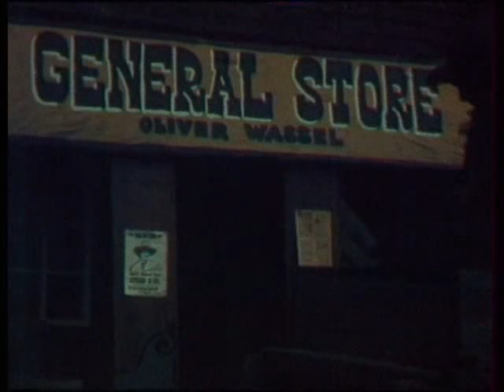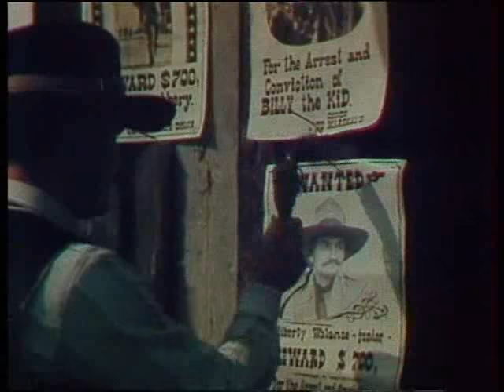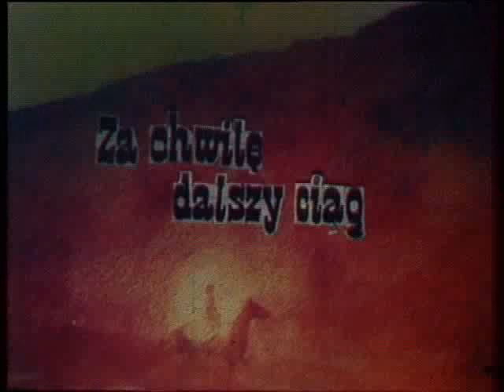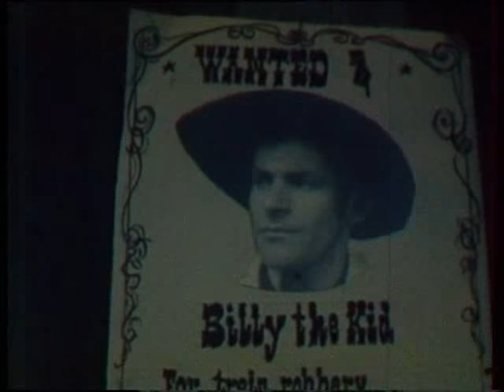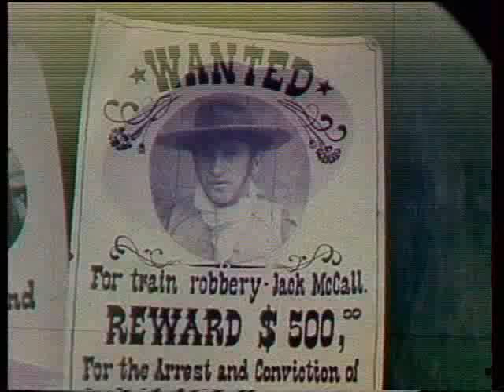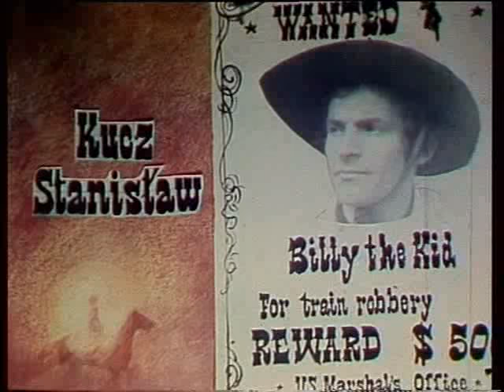Człowiek znikąd. Szlakiem bezprawia I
Człowiek znikąd – Szlakiem bezprawia I realizacja lata 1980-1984
Autorska realizacja całości: Józef Kłyk

Podziękowania za pomoc przy realizacji filmu dla następujących osób: Jan Makosz, Tomasz Rogalski, Walery Czyrwik, Józef Czarnynoga, Alojzy Uszok, Józef Klekot, Ryszard Iwan, Stanisław Kucz, Andrzej Makosz oraz inni Bojszowianie.
Imitator dźwięku: Zygmunt Nowak
Muzyka Stanisław Siwy, Grzegorz Pukowiec, Ryszard Rogalski
Muzykę z filmu Rio Bravo i High Noon wykonał Stanisław Siwy
Narrator: Józef Kłyk, Andrzej Bielas
Operator dźwięku: Krystian Zając
Kopię oraz udźwiękowienie zrealizowano ze środków Miejsko-Gminnego Funduszu Rozwoju Kultury w Pszczynie
Wykonano w Telewizyjnej Wytwórni Filmów Poltel w Katowicach
Aktorzy: Stanisław Kucz, Ryszard Iwan, Alojzy Uszok, Andrzej Bielas, Józef Kłyk

Trylogia westernowa SZLAKIEM BEZPRAWIA:
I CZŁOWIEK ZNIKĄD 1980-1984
II FULL ŚMIERCI 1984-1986 bez głosu
III WOLNY CZŁOWIEK 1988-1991 bez głosu
Teksas – Panna Maria. Szeryf Wawrzyn Złotko ma pełne ręce roboty, broni słabych, a szczególne swoich, Ślązaków, przed bandytami meksykańskimi i innymi zbirami spod ciemnej gwiazdy. Podczas największej strzelaniny budzi się…
Jest w lasach pszczyńskich na Śląsku. To co śniło mu się, to już historia, wrócił z emigracji na Śląsk w 1886 roku. Obudził go odgłos polowania.
Jest ukrywającym się na swojej ziemi człowiekiem znikąd – wolnym człowiekiem w zaborze pruskim na Śląsku. Ukrywa się przez Prusakami, bo ma ich paru na sumieniu.
Tak powstała trylogia filmowa pod wspólnym tytułem Szlakiem Bezprawia opowiadająca o przygodach Ślązaka spod Pszczyny w Teksasie oraz na ziemi pszczyńskiej po powrocie z emigracji.
Historia z retrospekcjami:
I Człowiek znikąd obejmuje okres 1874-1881
II Full śmierci obejmuje okres 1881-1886
III Wolny człowiek obejmuje okres 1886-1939